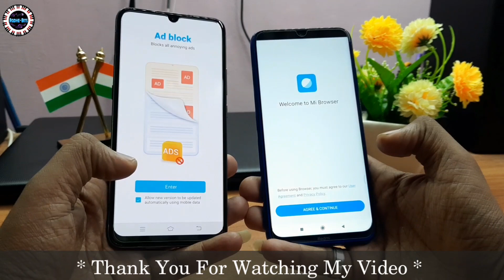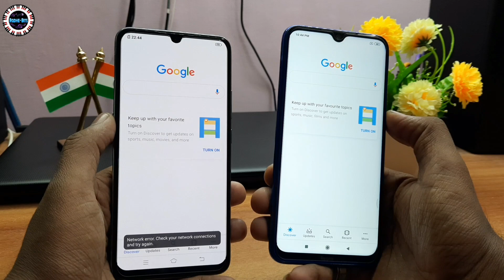Vivo S1 Vs Redmi Note 8 || Speed Test And Comparison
(Available :- Umiya Plast Mobile Shop)